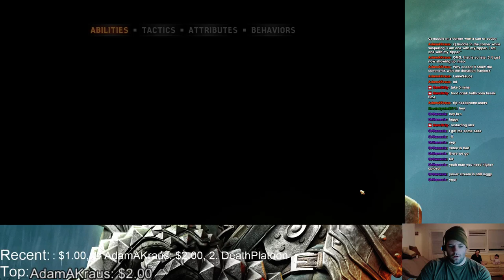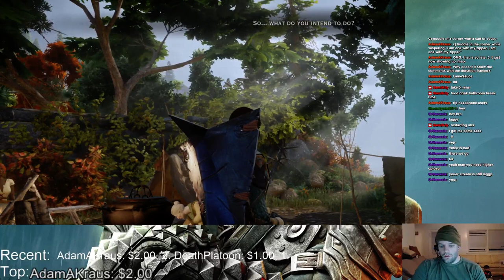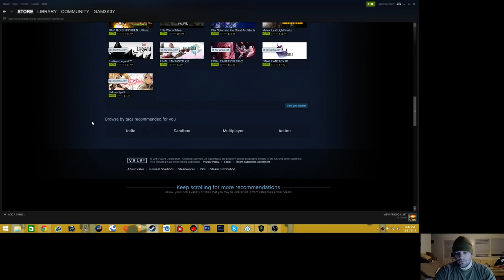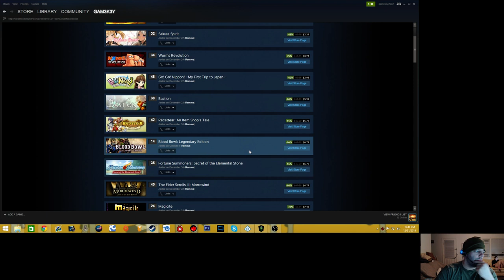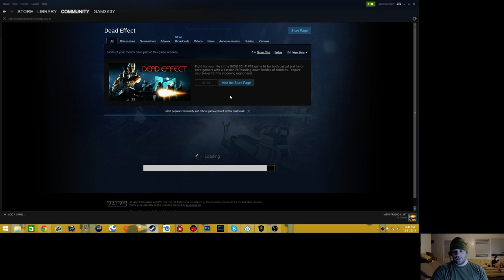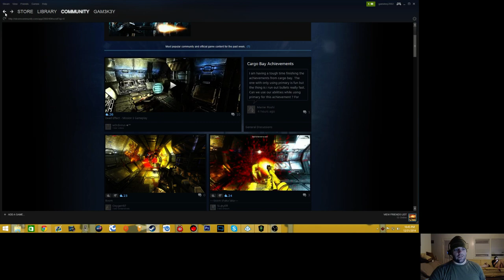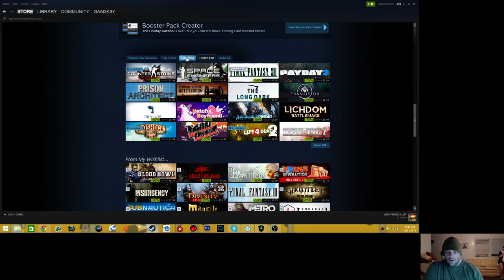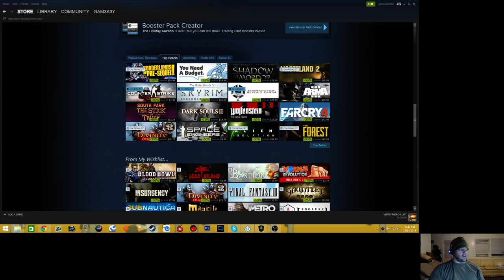Dragon Age: Inquisition playthrough part21